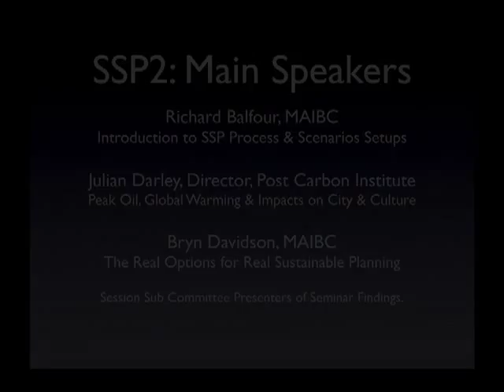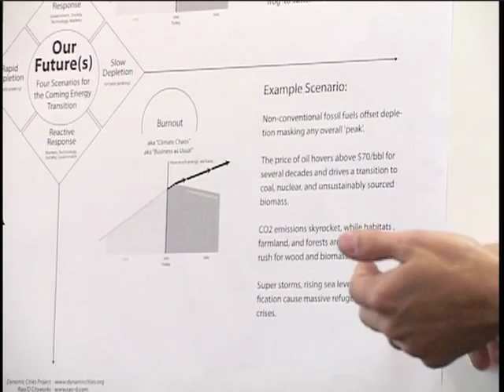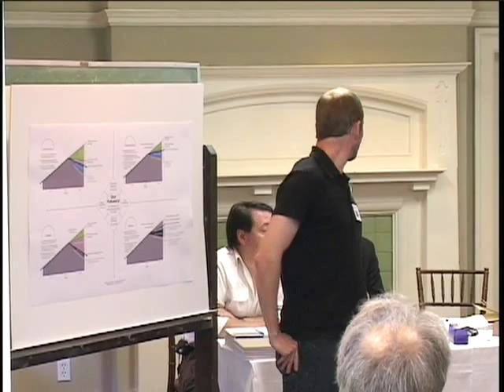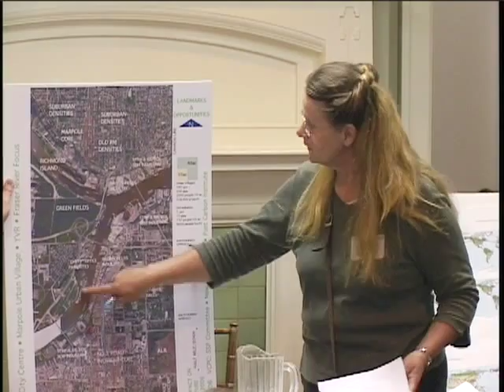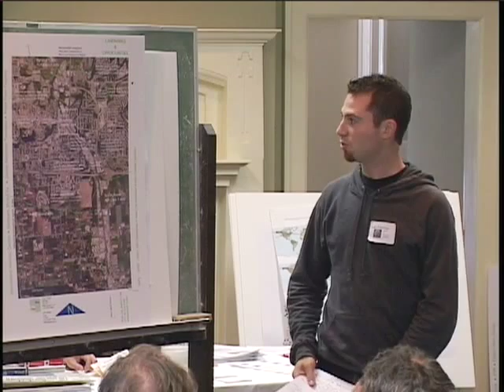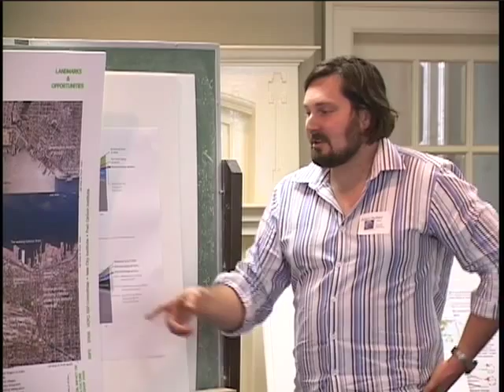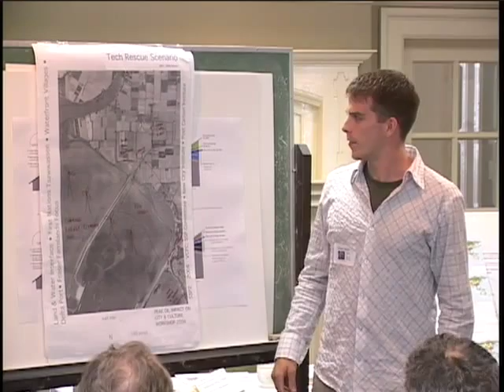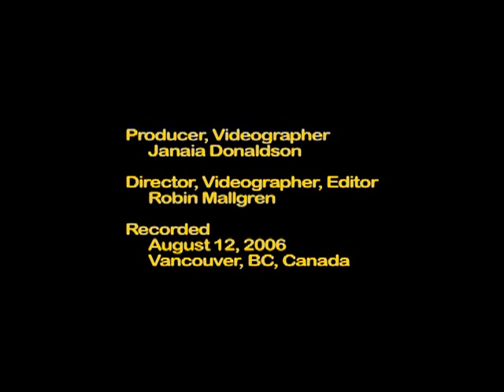Peak Oil Impact on Cities, Survival & Culture - Vancouver 2006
In the summer of 2006, we taped the second seminar on Peak Oil and Oil Shock Impacts on cities and society. hosted by the Strategic Sustainable Planning Committee of the Vancouver City Planning Commission (VCPC). Presenters include Rick Balfour (VCPC), Julian Darley (Post Carbon Institute), and Bryn Davidson (Dynamic Cities Project).

After learning about various powerdown and climate change scenarios, participants met in workgroups to brainstorm solutions and mitigations for various geographical areas around the greater Vancouver metro area. They reported on their results, with engaged response from other participants.

This workshop seems to us to be all the more relevant seven years on. Effects of climate chaos have accelerated. What the scenarios describe is well on its way.

From Rick Balfour's report introduction:

It is becoming clear that our pattern of community built in an era of cheap energy cannot be maintained, nor can it maintain our society. The baby steps we are taking in new green directions, while meaningful, are too little, too late and what we need to address as a whole society is making the total quantum changes to achieve a soft landing, rather than a crash. This applies to all aspects of society; social, cultural, economic and environmental. We cannot keep attempting to plan along a divided approach to problem solving, but rather must apply a holistic approach.

This also applies to cities and social/ecological basins like Metro Vancouver; the disparate policies and missing links in solving big city problems have compounded the dysfunction of our present society, and will only make matters worse in the future. In attempting to raise public consciousness in this area, there are multiple levels that need to be awakened, from personal, to family, village, city and region- from citizen to leaders, bureaucracy and private institutions. Great changes are needed, and while change is feared by many, in this case change needs to be embraced so we may make the best adjustments for our society in creative ways as we adjust to new shortages in everything we now take for granted.

This is not yet another attempt to prove we are doing all the right things already, but to move beyond that to deal with more effective changes, the strategic level of planning required for a soft landing of society. Other interested groups who recognize the need to make the big leap or paradigm shift will be invited to come on board. The goal is to raise consciousness of energy costs and energy shortages impact on cities, but also to help spur on leadership in this area.

Vancouver City Planning Commission: Strategic/Sustainable Planning Committee
Post Carbon Institute
New City Institute
Dynamic Cities Project
Metro Vancouver Planning Coalition

Here are significant time points within the program:
0:00:00 Introduction - Rick Balfour
0:02:18 Big Picture - Rick
0:07:36 The Scenarios - Bryn Davidson
0:32:18 Discussion - Bryn, Rick, Julian Darley
0:43:22 Global Relocalization - Julian
1:06:21 Group Reports Introduction - Rick
1:07:45 Group 1
1:14:37 Group 2
1:21:47 Group 3
1:32:12 Group 4
1:46:01 Group 5
2:03:36 Group 6
2:18:08 Summary - Bryn